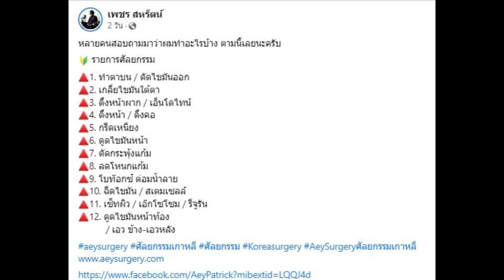หม่ำ – แม่มด” น้ำตาซึม หลังเห็นหน้าใหม่ “เพชร สหรัตน์” ลั่น! ไม่เจ็บ พร้อมเปิดลิสต์ศัลยกรรมที่เกาหลี